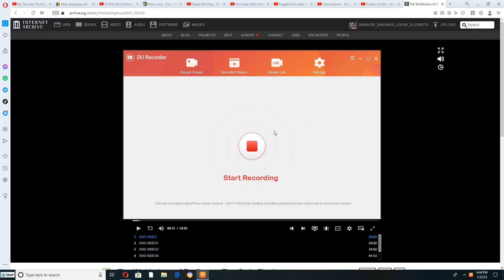The Wubbulous World Doctor Suess: Hide And Seek